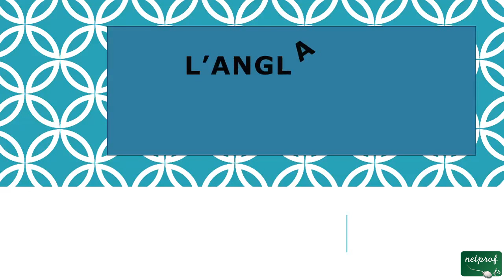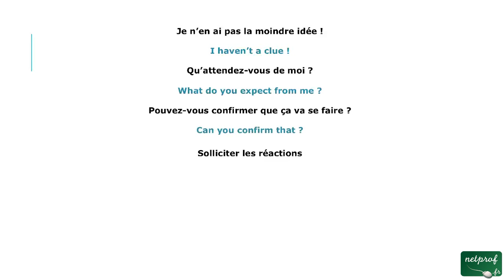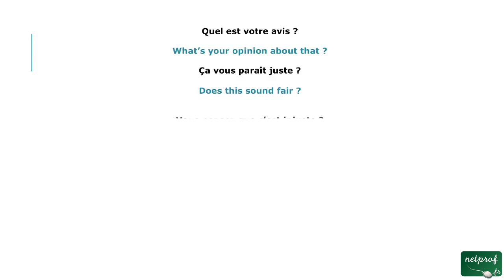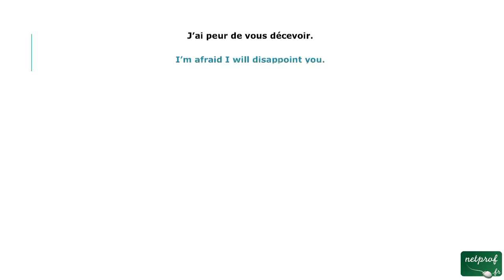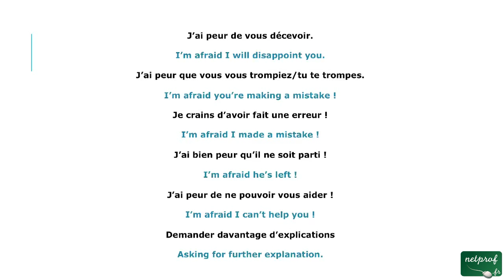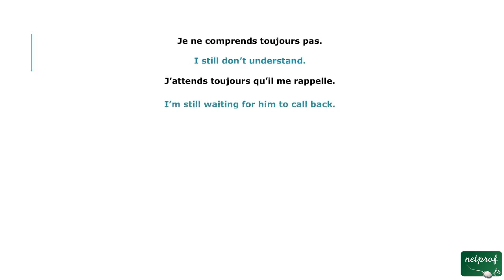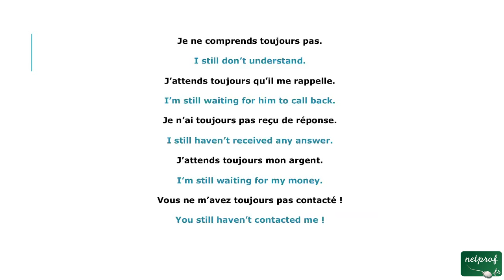28 - Eviter l'incompréhension (anglais telephone)